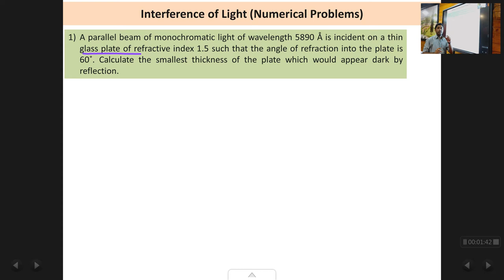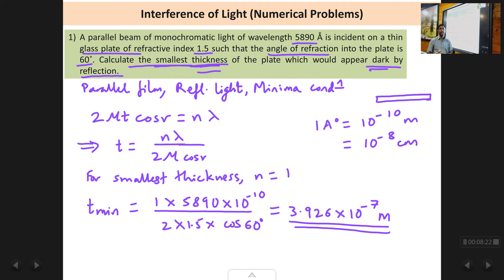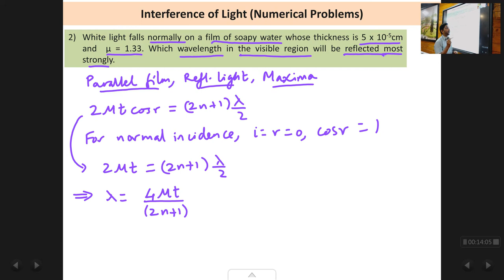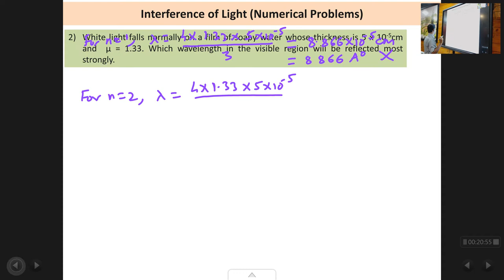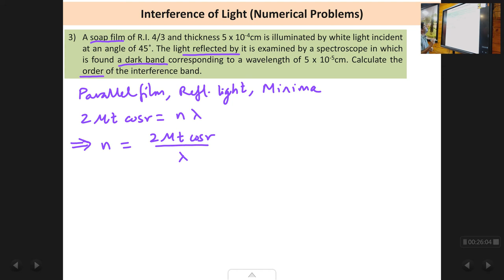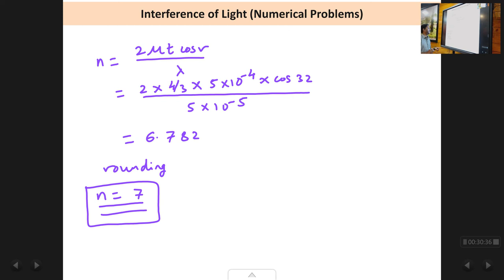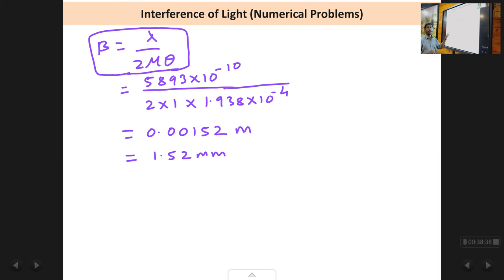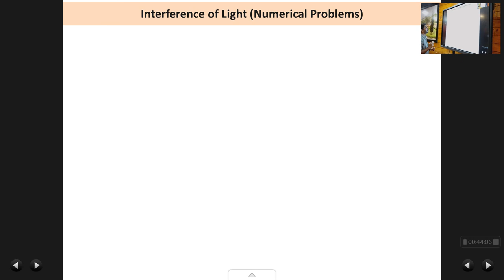Chap1 : Interference of Light : Lec11 : Numerical Problems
Numerical problems from the chapter of Interference of Light based on Parallel thin films, wedge shaped films and Newton's Rings